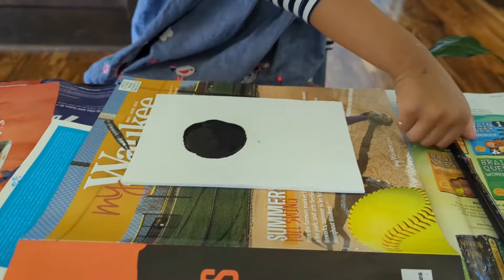Acrylic fluid art - Part 2| Acrylic pouring with Children | Fun Activities for Kids!!!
Fluid Art, which is also known as flow art, liquid art or acrylic paint pouring, is a fun and popular abstract painting technique that involves the use of fluid art mediums, such as free flowing acrylic, or very runny acrylics, powdered pigments or inks.

Supplies:
Gesso Acrylic Primer
Flood FLD6 Floetrol Latex Paint Additive
Elmer's Clear Liquid School Glue
Acrylic colors - White, Black and Orange

Materials used: